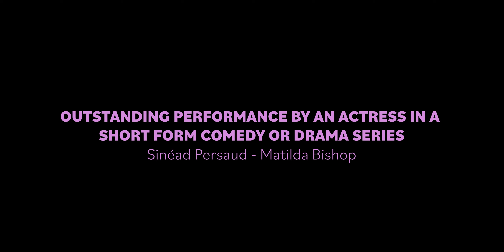For Your Consideration - Headless: A Sleepy Hollow Story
For your Emmy Consideration in the following categories:

-Outstanding Short Form Comedy, Drama, or Variety Series
-Outstanding Main Title Theme Music
-Outstanding Original Song - "The Poison Within"
-Outstanding Performance by an Actor in a Short Form Comedy or Drama Series - Sean Persaud, Tom DeTrinis, Gabe Greenspan, & Jon Cozart
-Outstanding Performance by an Actress in a Short Form Comedy or Drama Series - Sinead Persaud & Mary Kate Wiles

Headless: A Sleepy Hollow Story
Written & Created by Sean & Sinead Persaud
Directed by William J. Stribling

CAST
Rip Van Winkle - James Tolbert
Diedrich Knickerbocker - Jon Cozart
Ichabod Crane - Sean Persaud
Matilda Bishop - Sinéad Persaud
Kat Van Tassel - Mary Kate Wiles
Eugene Trousers - Curt Mega
Ramona Trousers - Kim Whalen
Brom Bones - Gabe Greenspan
Tripp - Joey Richter
Cal - Corey Lubowich
Blair - Brian Rosenthal
The Headless Horseman - Tom DeTrinis
Verla Wolfson - Ginny Di
Captain "Gravy" Davy Crowbones - Matthew Mercer
Paulie Tahoe - Ryan Garcia
with Felicia Day as Henrietta Hudson
And featuring John Rubinstein as Baltus Van Tassel

First Assistant Director: Ryan Murtha
Second Assistant Director: Nick Dugan
Script Supervisor: Davis DuBose-Marler
Production Assistants: Willoughby Atkinson, Stacy Baker, Lawrence Carter, Dominique Ellis, Atlas Fitzhugh, Madi Flesch, Mai Jensen, Lisel Perrine

Executive Producers: Gregg Gibbons & April Morris, Paul Komoroski, Shao Chih Kuo, Michael Walsh, Jane Leach
Produced by: Sarah Grace Hart, Sean Persaud, Sinead Persaud, Mary Kate Wiles
Line Producer: Liam Parry

Director of Photography: Alex Gallitano
First Assistant Camera: Devin Hassan, Masih Ahmadzahdeh
Second Assistant Camera: Nic Palermo, Osiris Larkin, Alex Ullom
Second Unit Director of Photography: Adam Gundersheimer

Gaffer: Lawrence Le
Key Grip: Brian Scott
Best Boy Electric: Nicholas Lombardo
Best Boy Grip: Jess Paul
Additional Electric: John Elkin, Emma Forthofer, Michael Liska, Christian Medina
Additional Grip: Alex Burdick, Edgar Machuca
Swings: Ethan Beretz, Bowas Yang, J.D. Arterberry

Production Designer: Alexander Whittenberg
Art Director: Duncan Reddy
Assistant Art Director: Rey Romero
Art Department Assistants: Erin McKenna, Matthew Pinkney
Wardrobe Supervisor: Sarah Grace Hart
Headless Horseman Costume Designed by: Morgan Gannes
Makeup Artists: Roxanne McDanel, Maddie Webb
Hair Stylist: Crystal Blockson

Edited by: Raymond Fraser
Visual Effects by: FXitinPost
VFX Supervisor: Christopher Clements
VFX Artists: Ivan Hryhorjuk, Martin Siuda, Cody Stoltz
Digital Intermediate Services Provided by: Sodalite Color
Colorist: Tam Le
Di Editor: Justin Allison
Di Coordinator: John Daniels-Riveros
Logo Design: Corey Lubowich
Opening Title Animation by: Sarah Kieley

Original Music by: Dylan Glatthorn
Original Songs by: Jon Cozart, Sean Persaud & Sinead Persaud
Production Sound Mixer: Will Kioultzopoulos
Post Production Sound Facility: Mayer Sound
Re-Recording Mixer: Jeremy Barr
Sound Design: Jeremy Barr
Foley Artists: Horst Schnattler, Eli Frauscher

Covid Compliance Officer: Erin Elizabeth Parry
Heritage Square Museum Site Rep: Kori Capaldi
On-Set Photographer: Christopher Higgins

Kickstarted by 2,386 wonderful people - the sixth most-funded webseries project on Kickstarter of all time!